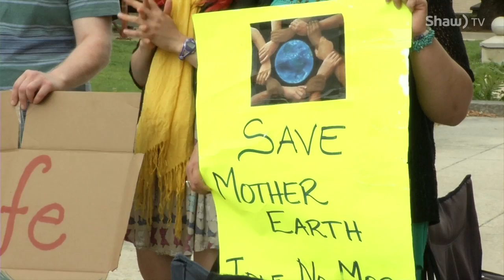Husky Oil Spill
Brad Wall makes assurances that Husky Energy will compensate communities for cost of the oil spill from the pipeline. Some local residents say, "You can't drink money."